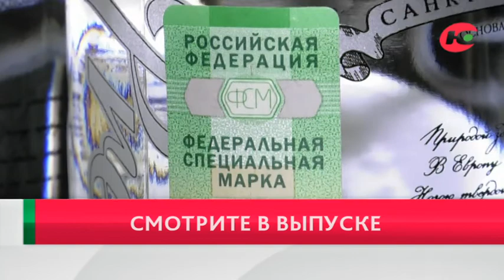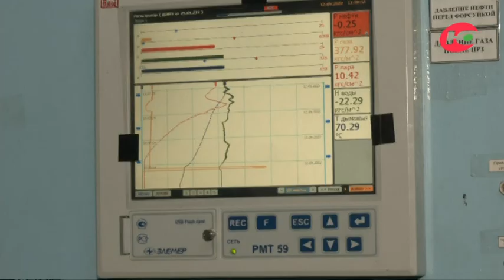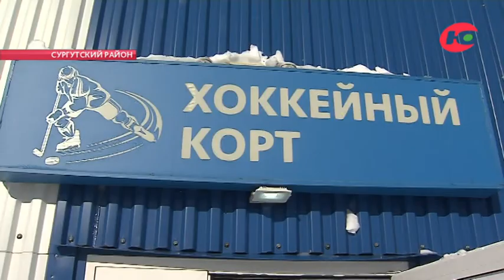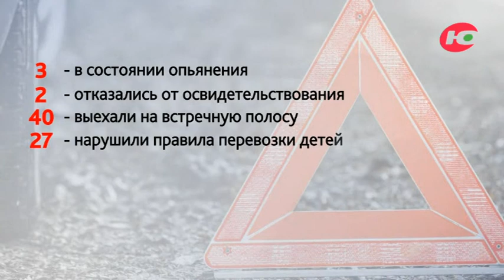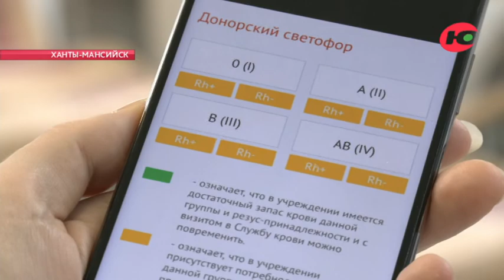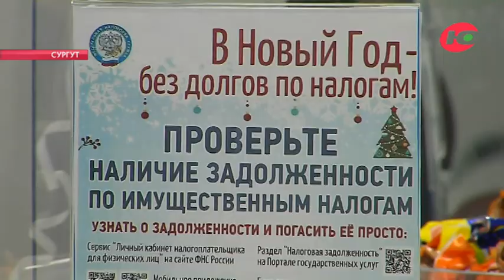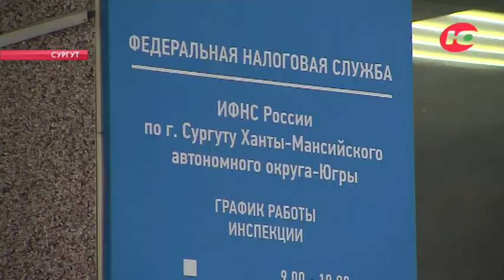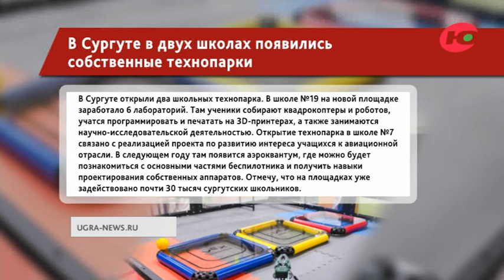Новости 23.12.2022 18:30